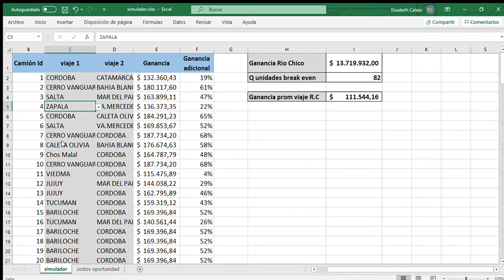simulador xlsx Excel 2021 06 28 13 13 24